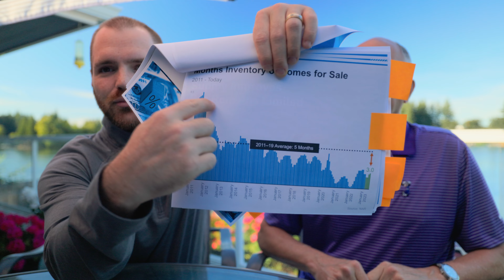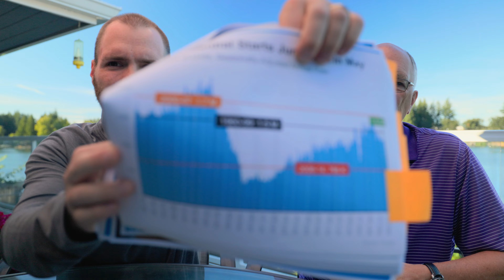Lathrop Mortgage Podcast - Episode 6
Join Jeff and Bill for the 6th installment of a weekly real estate videocast!